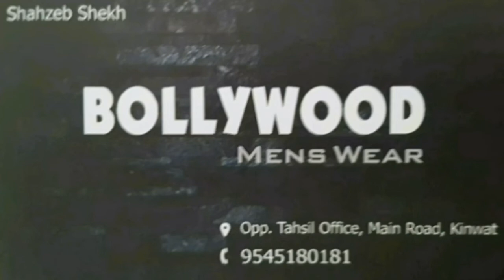bhalu ne kisaan par humla kiya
bhalu ne kisaan par humla kiya.. kinwat
Kinwat
Kinwat kamdhala sharkhani mandvi boat adilabaad nagpur pusad mumbai Maharashtra